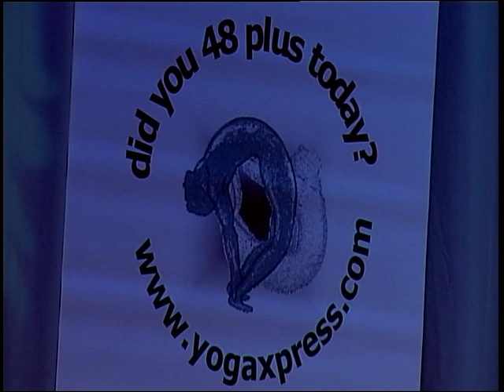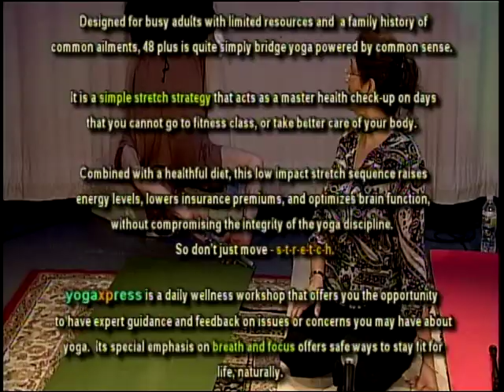Yogaxpress # 50 with Stephen Josephs, Eny Hansen, Ame Kitchener, Judy Jacob